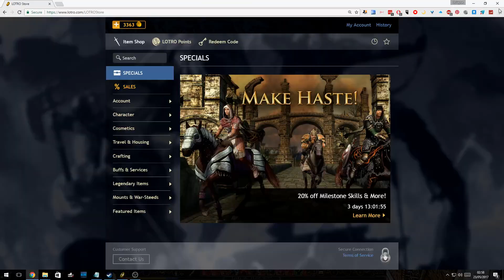Let's Play LOTRO Hunter 41: Trollshaws Gameplay/Walkthrough Part 15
Welcome to my Let's Play of Lord of the Rings Online (LOTRO).
Today we are playing through more of the Trollshaws :)

This showcases a Hunter I level from 1-105 and provide live commentary/gameplay!

About Lord of the Rings Online

The Lord of the Rings Online: (commonly abbreviated to LOTRO, LotRO) is a massively multiplayer online role-playing game (MMORPG) for Microsoft Windows set in a fantasy universe based upon J. R. R. Tolkien's Middle-earth writings. It takes place during the time period of The Lord of the Rings.